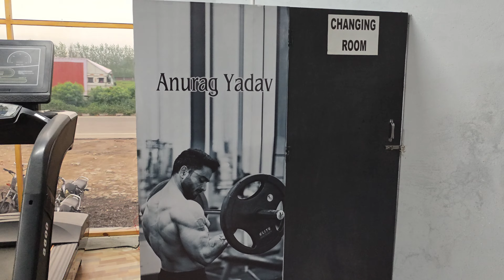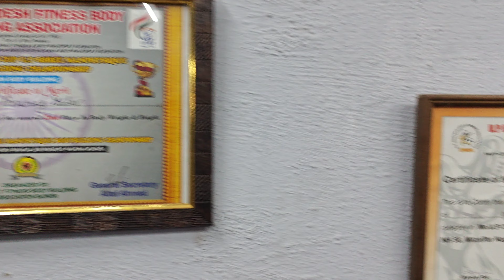The muscle hub gym (unisex), Rampur, Uttar pradesh |V13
The muscle hub gym is the unisex gym located in Rampur district of Uttar pradesh. It is located at NH-24 highway near village durgu nagla and shahjadnagar . It is located approx 5km from rampur railway station and 3km from panwaria.

Gym fee (₹) :
1 month : 800
3 months (quarterly) : 2200
6 months (half early) : 4200
12 months (yearly) : 7500

Gym timings (IST) :
Male : 6am-10am
Female: 11am-2pm
Male: 4pm-10pm

Gym contact nos.
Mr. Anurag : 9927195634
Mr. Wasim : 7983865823